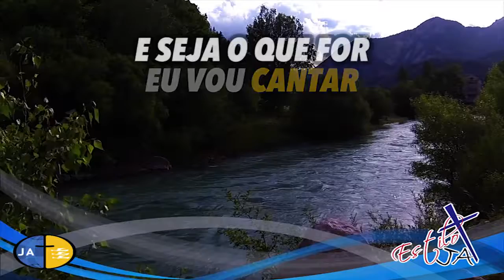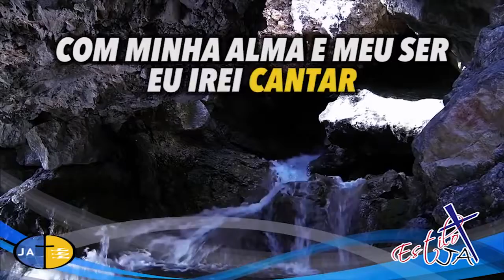Dez Mil Razões HD